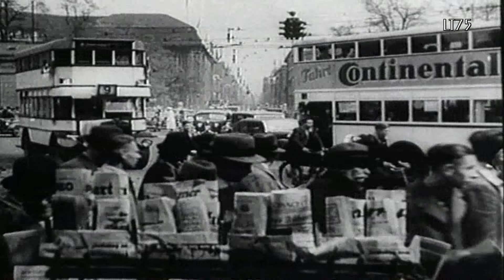Grosses Tanzorchester Adalbert Lutter... "Musik für dich ! " (1941)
Adalbert Lutter and his orchestra perform a medley of popular songs including "J'attendrai", "Reite kleiner Reiter", "Einmal wirst du wieder bei mir sein", "Schenk mir dein Lächeln, Maria", "Man kann sein Herz nur einmal verschenken", "La Piccinina" and others.

Adalbert Lutter (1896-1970) was one of the most productive bandleaders under contract to Telefunken. He recorded many sides and accompanied singers such as Rudi Schuricke (Terzett)  and especially Eric Helgar. More information can be found here :

The video offers a tour of Berlin. The songs' names appear at the bottom of the screen and full credits can be found in the end titles.

Telefunken

A 10 334  / 25 980-I / 25981-I

Berlin,
1941

Record in average condition